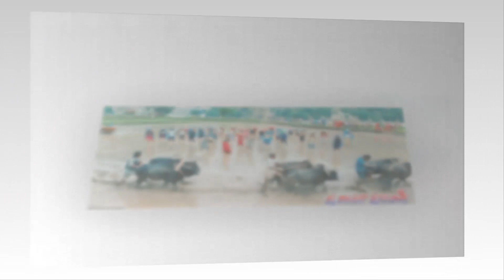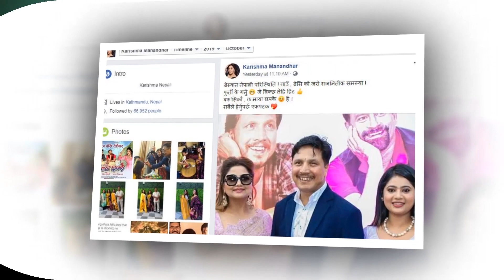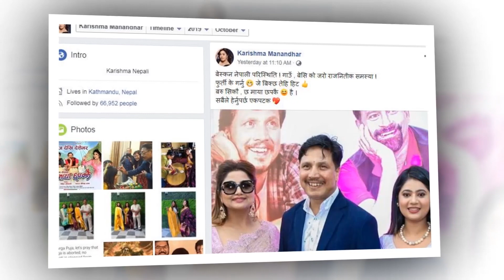दीपक दीपाको छ माया छपक्कैको टिम मोफशल यात्रामा || BM NEWS || October 18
© by Budha Subba Digital Pvt.Ltd.